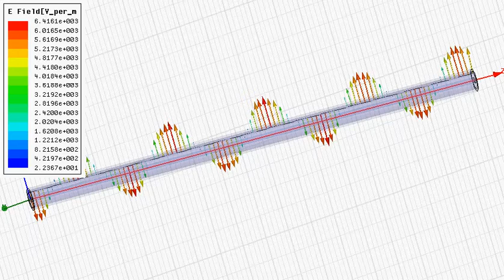Coaxial Transmission line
Electric field distribution over the length of transmission line for matched termination